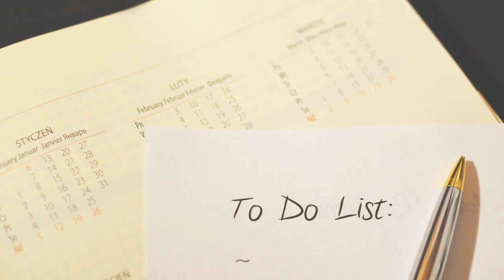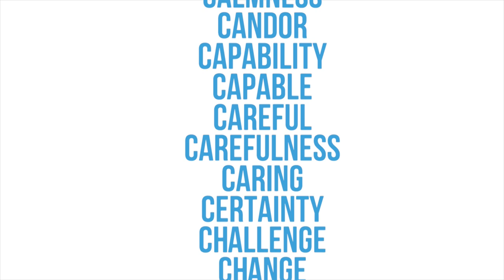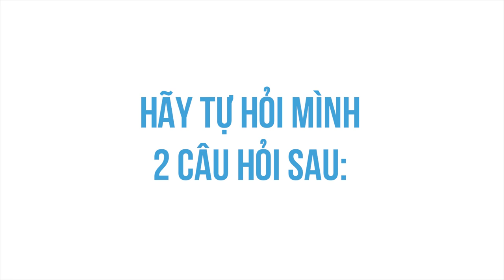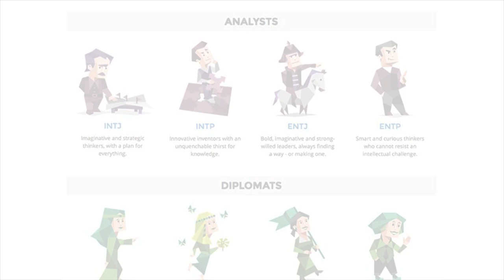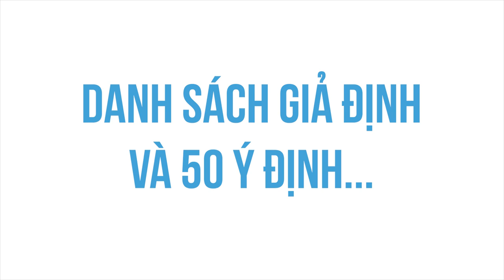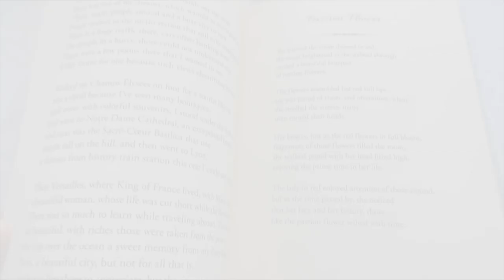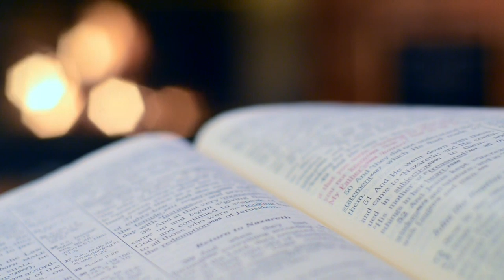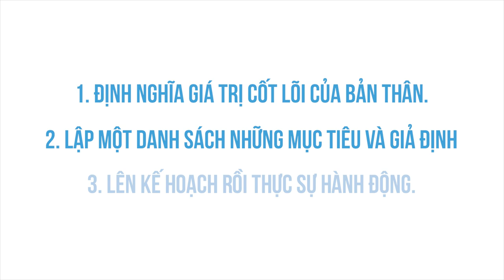HOW TO: Lập kế hoạch cho 10 NĂM | Scarlett | GIÁO DỤC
Mọi người thường không thể tự vẽ ra viễn cảnh tương lai cho bản thân bởi vì chúng ta bị mắc kẹt. Mắc kẹt bởi (1) những tiếc nuối và sai lầm trong quá khứ hoặc, (2) cái cảm giác quá đỗi thoải mái với thói sống được lặp đi lặp lại mỗi ngày trong hiện tại.
Sợ hãi làm chúng ta chùn bước, ổn định làm chúng ta thụ động.
Ghé Nhà sách Spiderum trên SHOPEE ngay thôi các bạn ơi:
Nội dung:
00:00 - Start
00:18 - Vì sao mọi người thường không lên kế hoạch tương lai cho bản thân?
01:46 - Định nghĩa giá trị cốt lõi của bản thân
03:40 - Hạnh phúc là gì? Thành công là gì?
06:15 - Lập danh sách giả định và 50 ý định
07:28 - Kiểm nghiệm những giả định
1022 - Kết
Bài Viết: How-To: Thử tự lập kế hoạch cho 10 năm tới
Tác giả: Scarlet
Giọng đọc: Samurice
Editor: Samurice
Bản quyền video:
- Movie: Matrix
Bản quyền nhạc: